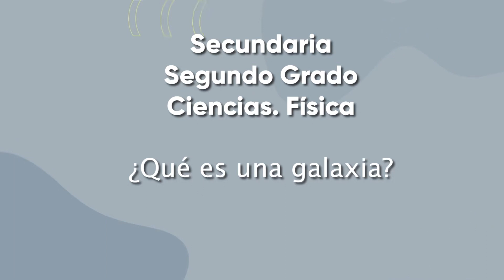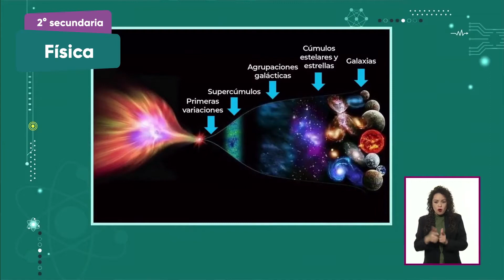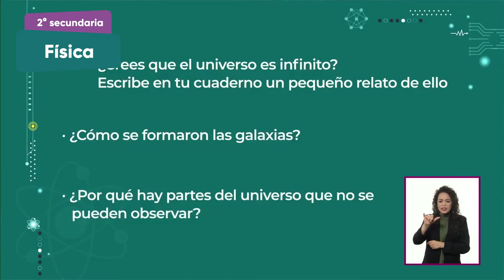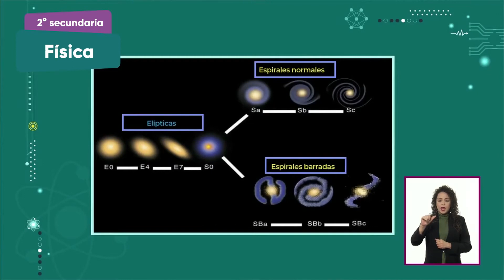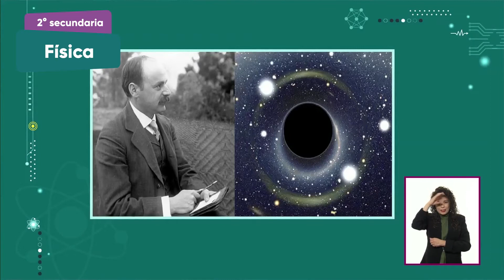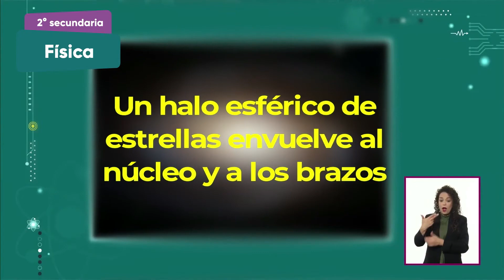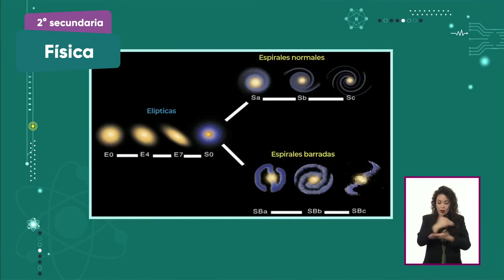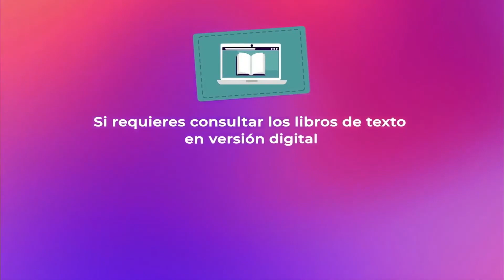2° Secundaria » Ciencias. Física » ¿Qué es una galaxia?